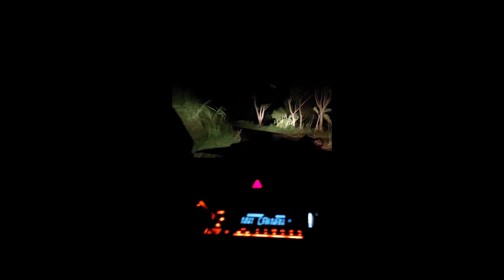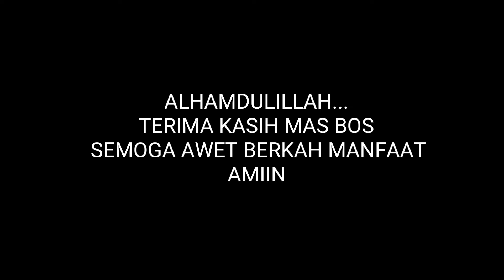PERJUANGAN KIRIM GENSET JALUR EXTREME MASUK HUTAN // GENSET OPEN YANMAR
KIRIM GENSET KE CUSTOMER DI PONOROGO
SISTEM PEMBAYARAN CASH / TRANSFER
LUNAS TANPA TEMPO, TIDAK MELAYANI KREDIT

LEBIH LANJUT HUB NOMOR WA DIBAWAH

BAGI YG MAU CARI GENSET SILAHKAN JAPRI WA DIBAWAH INI...

SILAHKAN CEK UNIT DI LOKASI (WA DULU BOS SEBELUM DATANG)

BSK AUDIO KEDIRI

JUAL BELI SOUND & GENSET

YG MAU JUAL ATAU BELI GENSET BISA MENGHUBUNGI KAMI
WA 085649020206 (NOMOR KHUSUS JUAL BELI GENSET)

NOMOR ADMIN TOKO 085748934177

JANGAN SALAH KAMAR BOS...

UNTUK GENSET

BISA KIRIM KE SELURUH NKRI
ALL JAWA, MADURA, BALI, NTB, NTT, SUMATERA, KALIMANTAN, SULAWESI, PAPUA DSB...
ONGKIR DITANGGUNG PEMBELI...

READY GENSET SILENT BUILD UP BRAND JEPANG, EROPA, DAN CINA

HARGA BERVARIASI SESUAI DAYA, SPEK, BRAND, DAN KONDISI UNIT

BISA MELAYANI TT DENGAN GENSET LAIN ATAU ODONG"

HATI HATI DALAM MEMBELI GENSET SECARA ONLINE, APALAGI DI MARK#T PL@CE, Dan FB DAN JUGA YOUTUBE

BANYAK PENIPU DAN MAFIA GENTAYANGAN...

PASTIKAN MEMBELI KE PENJUAL YG JELAS, JELAS ORANGNYA, JELAS BARANGNYA / READY DILOKASI PENJULA, JELAS ALAMATNYA JELAS AKUN MEDSOSNYA, DAN, DAN ADA BUKTI TRANSAKSI ATAU PENGIRIMAN YG DI UPLOAD DI MEDSOS

DAN YG PENTING HARGANYA JUGA PASTI AKAN SESUAI, JANGAN TERGIUR HARGA MURAH

KALO KEPINCUT HARGA MURAH, SIAP" ANDA TERTIPU DI DUNIA ONLINE

WASPADALAH... WASPADALAH

UNTUK JUAL BELI GENSET DI BSK

HANYA DILAYANI DI NOMOR WA INI
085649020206 / SELAIN NOMOR INI BUKAN TANGGUNG JAWAB KAMI

YG MASIH RAGU DENGAN BSK AUDIO KEDIRI, DIPERSILAHKAN MENYIMAK SAJA, JANGAN BUANG BUANG WAKTU UNTUK BASA BASI, UJUNG UJUNGNYA MASIH RAGU.

SILAHKAN BELAJAR MEDSOS TERLEBIH DAHULU SEBELUM MERAGUKAN KAMI.
MUNGKIN ANDA MASIH GAPTEK DAN GAGAP SOSMED, JADI BELUM BISA MEMBEDAKAN MANA
AKUN PENJUAL YG BENAR MANA YG ABAL ABAL...

TERIMAKASIH